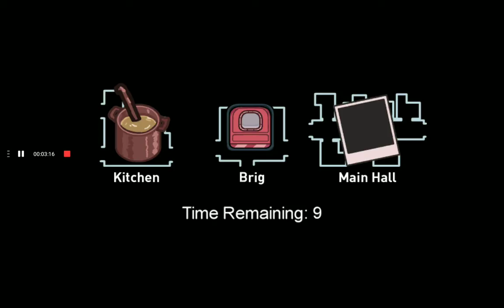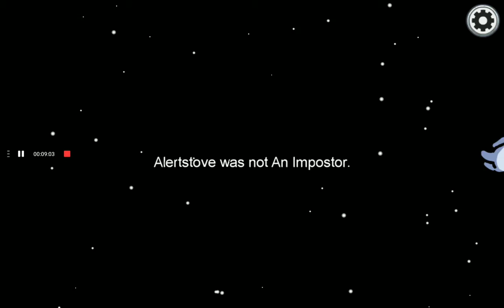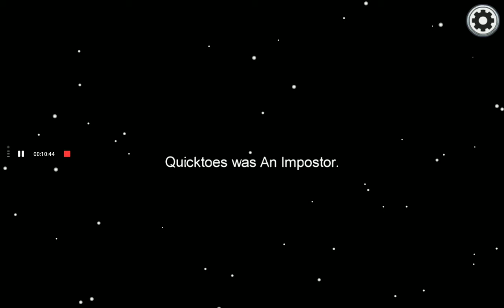among us glitched server see what happened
among us glitched server